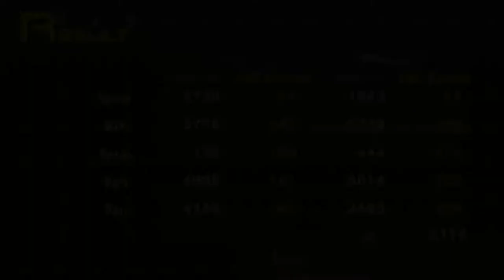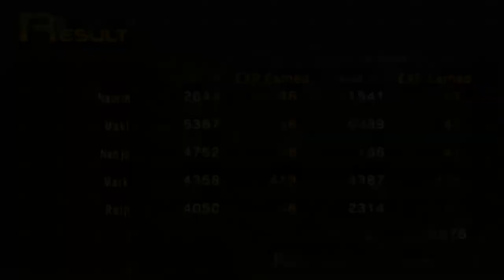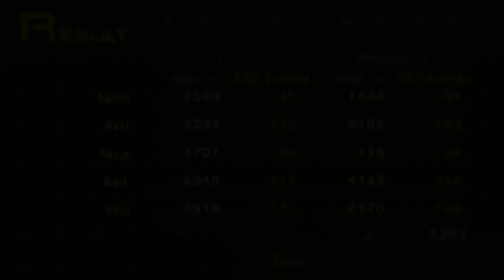Shin Megami Tensei: Persona - 33 Mikage-cho (Other) #1 Exploring other World, chatting